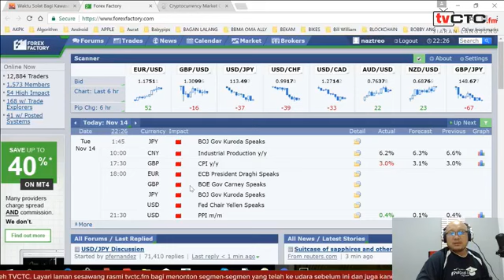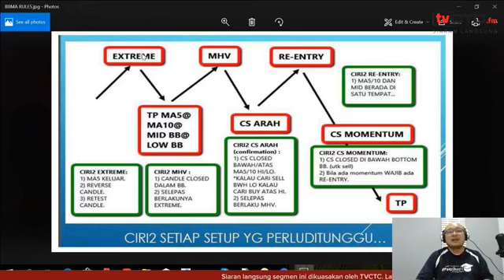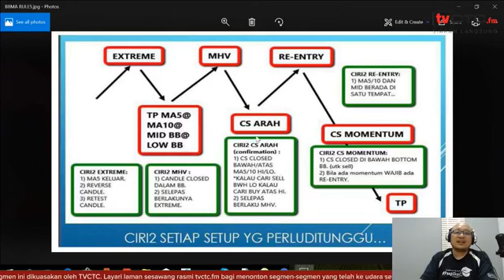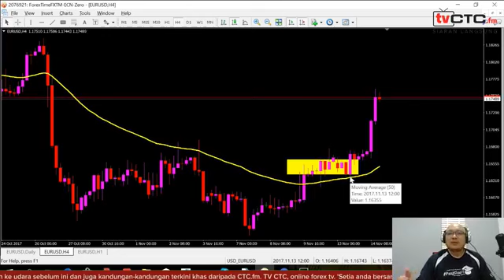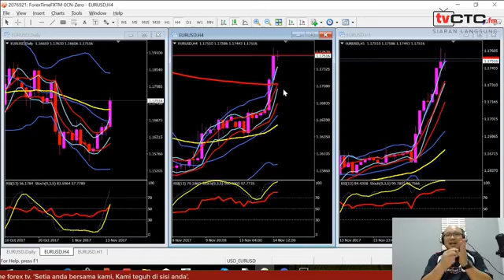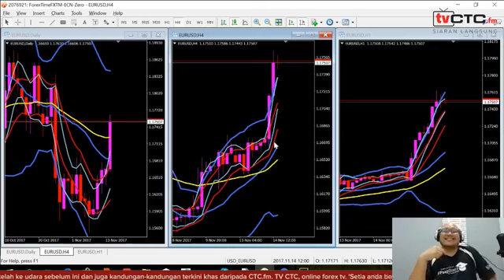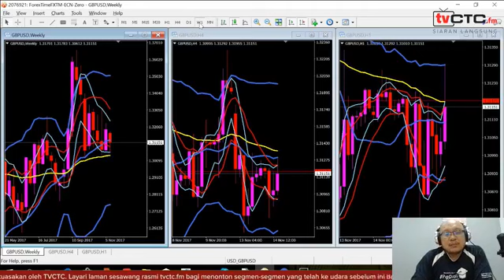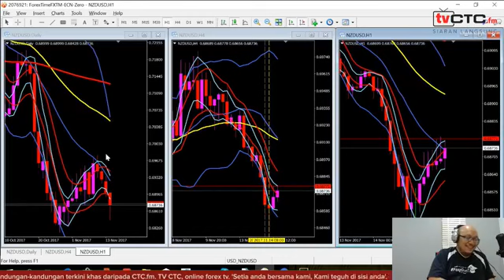BICARA TEKNIKAL : Cikgu Hazlan (Episod 16)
TVCTC.fm membawakan anda siaran langsung segmen bicara teknikal bersama Cikgu Hazlan Hashim dan DJ Pak Su Shukur dari konti CTC.fm